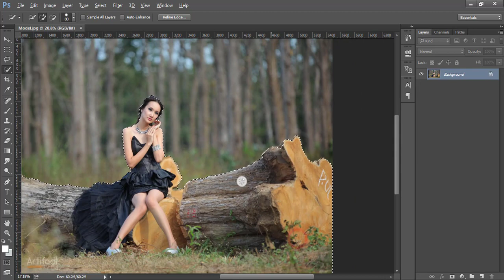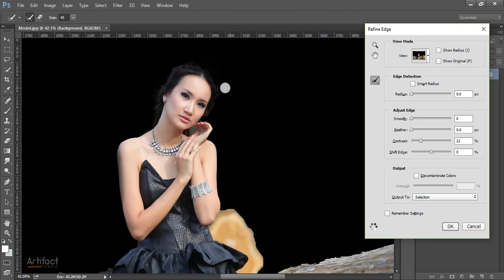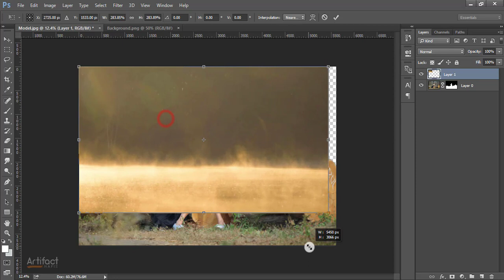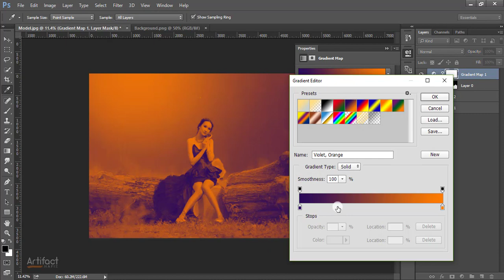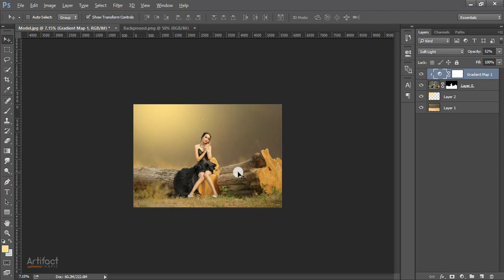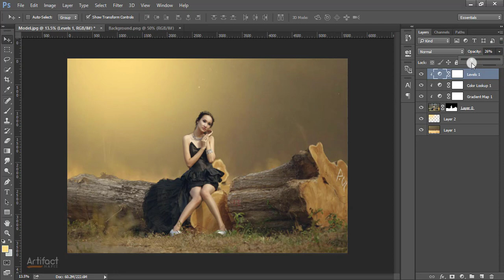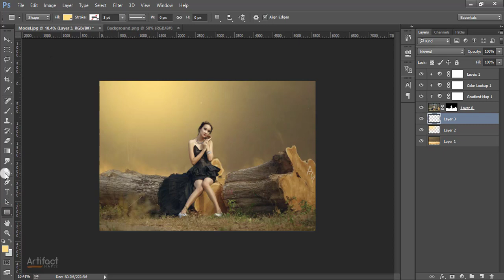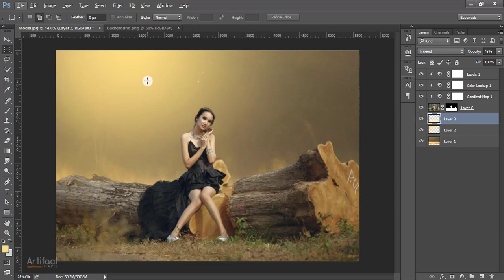Outdoor Portrait Edit (Girl) | Light Effect tutorial | Photoshop CC Tutorial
Hello viewers,
Here I have come up with the tutorial about light effect.

To Hire me
Skype: rakibhafiz

- photoshop tutorial,
- photoshop effects,
- Photoshop tutorial,
- portrait Edit,fantasy edit,
- Camera RAW Filter,camera raw,
- how to edit outdoor portrait,
- how to blur the background in photoshop,
- learn and teach,
- photography,
- How,Light Effect Tutorial,
- Light Effect Photoshop Tutorial,
- Light Works on Portrait,
- Conceptual Light effect Photography,
- Outdoor Photography,
- Artifact Hafiz,
- Outdoor Nature Portrait,
- Outdoor Nature portrait edit